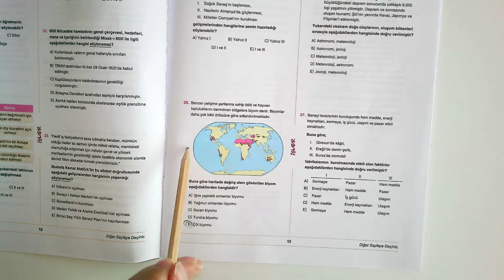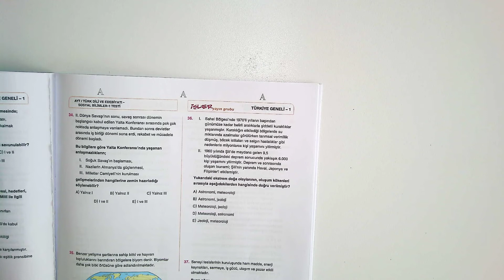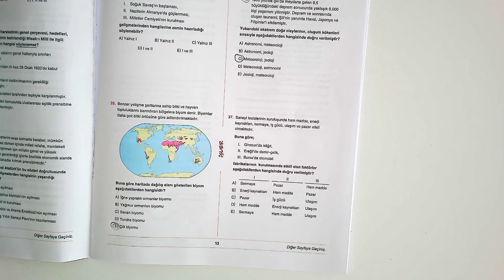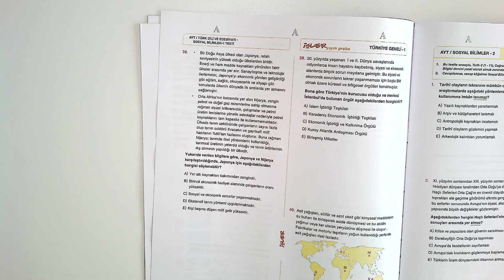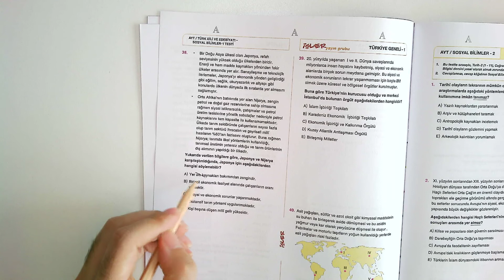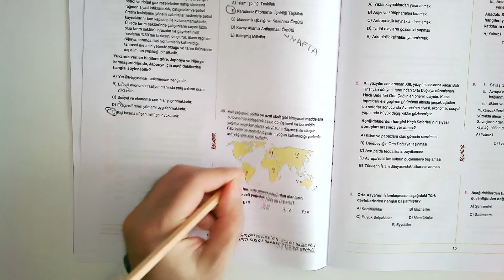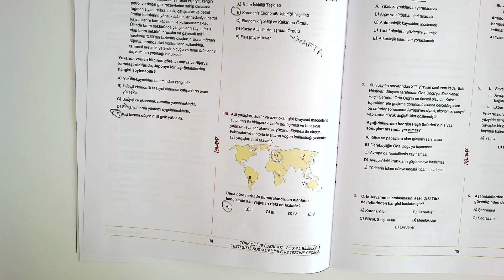AYT 17.04.2021 Coğrafya